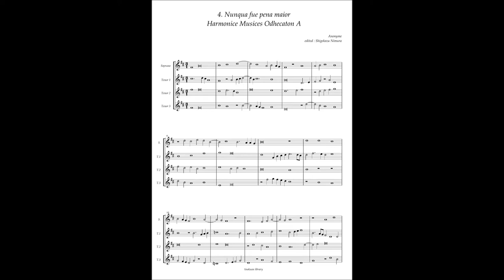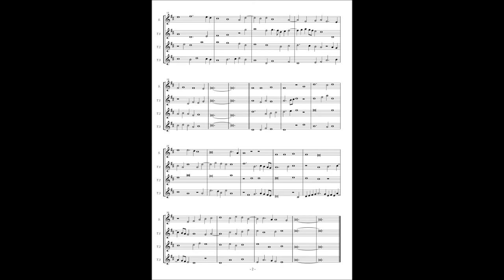Harmonice Musices Odhecaton A No 4 Anonymous "Nunqua fue pena maior"